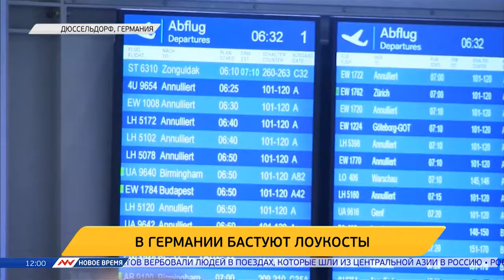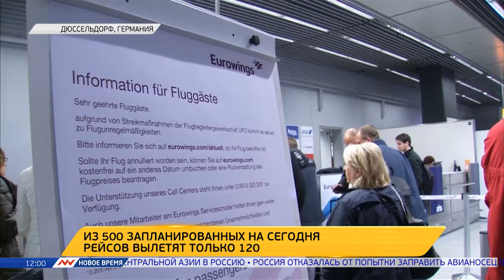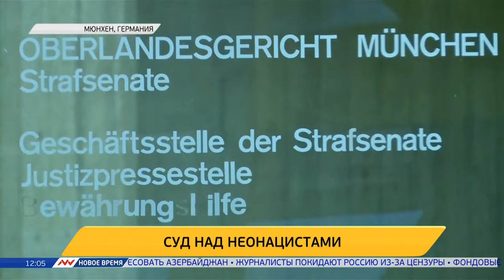Новое время, 27 октября 2016г, 12:00